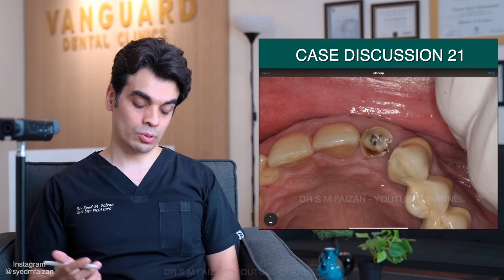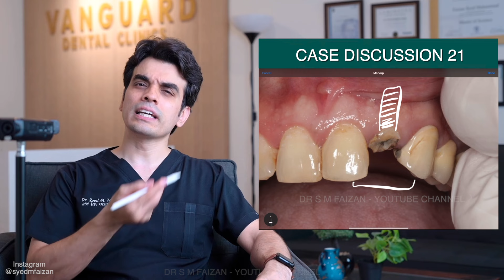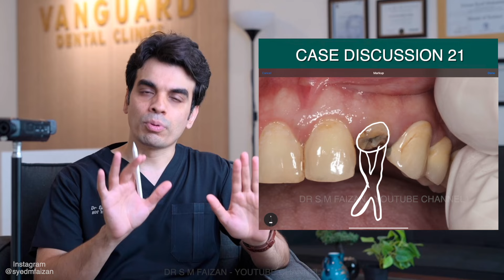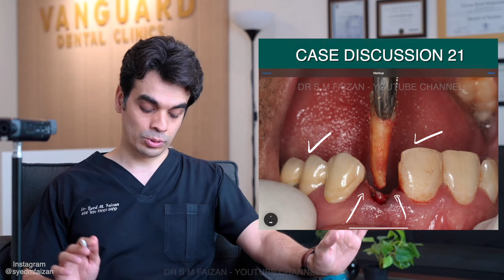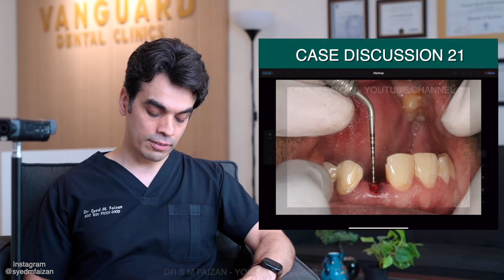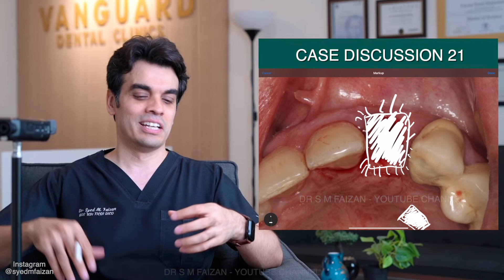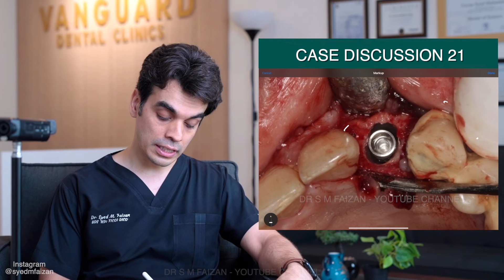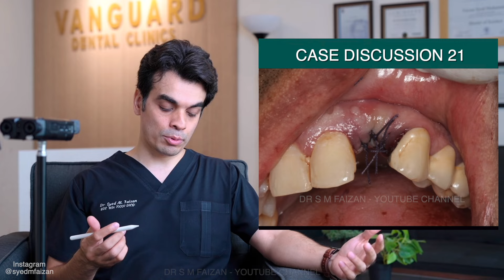Don’t rush it!- Case Discussion 21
Try, if and when possible, to do complicated cases in stages to bring predictability to your outcomes.